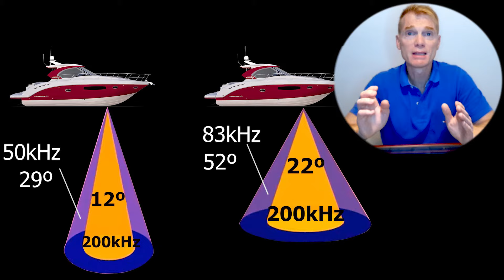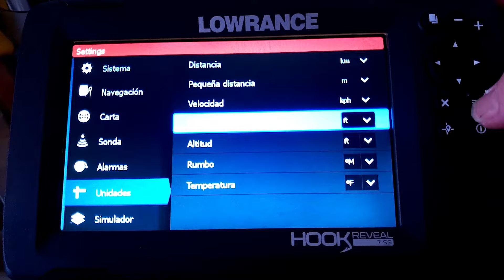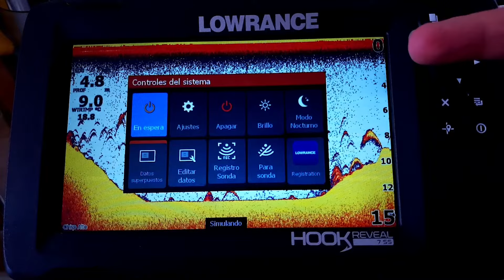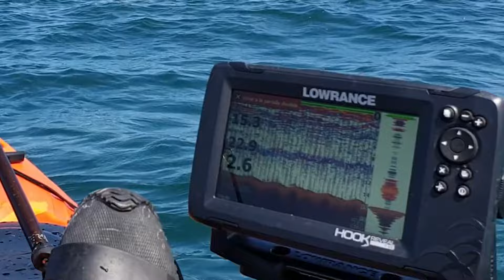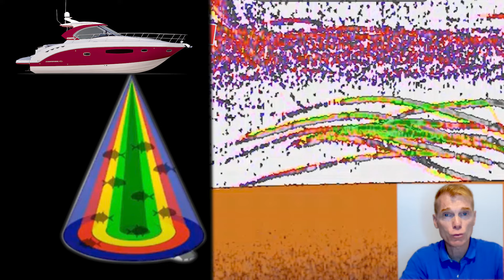🥇 La MEJOR CONFIGURACIÓN de tu SONDA de PESCA🎯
✅En este vídeo aclaro varios CONCEPTOS IMPORTANTES y doy las PAUTAS, para CONFIGURAR tu SONDA de PESCA, para que le saques el MAYOR PARTIDO POSIBLE.

📌Además doy algún TRUQUILLO, para que puedas ELIMINAR LAS INTERFERENCIAS producidas por otras embarcaciones.